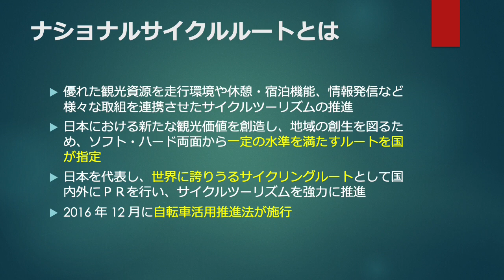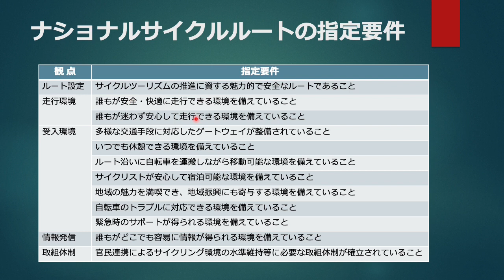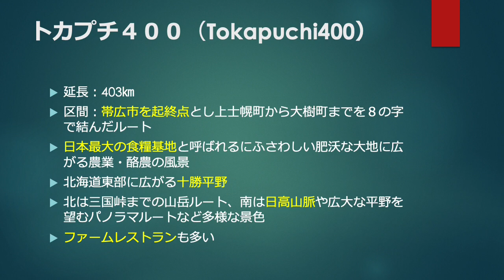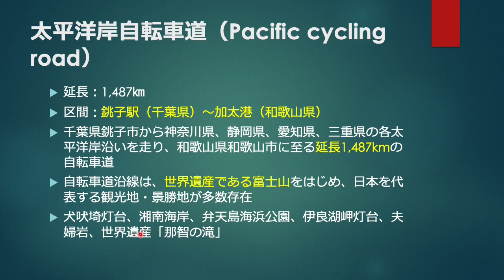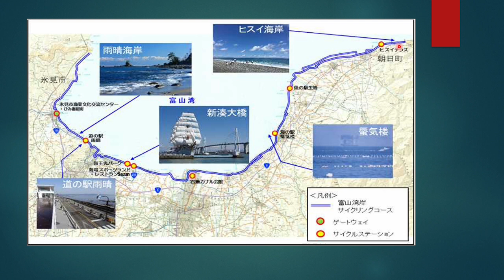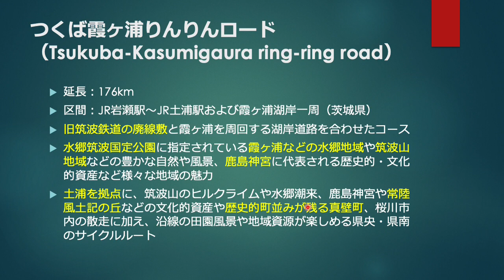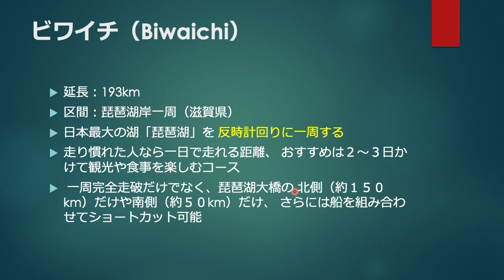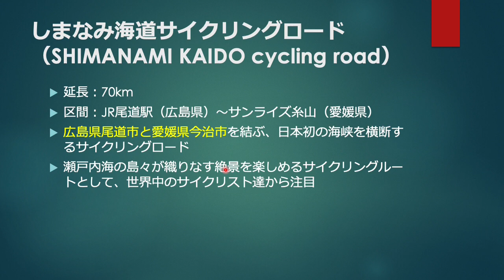日本地理 ナショナルサイクルルートNational Cycling Road